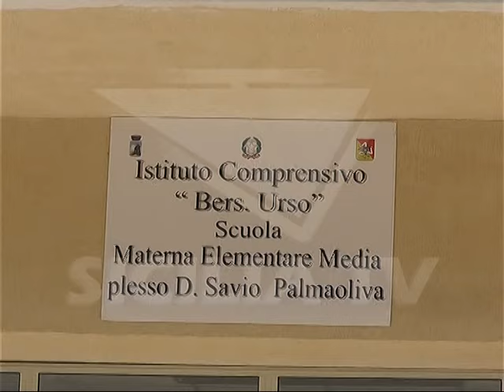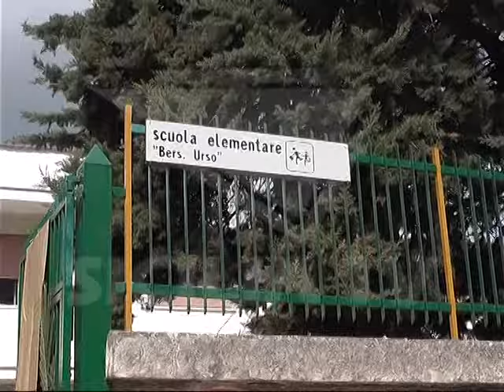San Giuseppe nelle scuole Don Bosco - Palmoliva e Bersagliere Urso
- Festa di San Giuseppe nelle scuole Don Bosco - Palmoliva e Bersagliere Urso